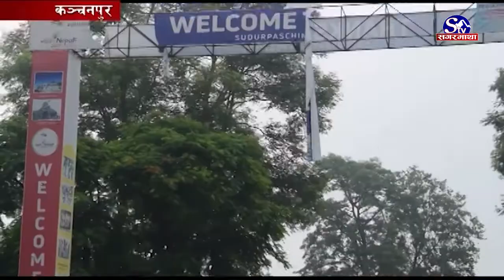गड्डाचौकी नाकाबाट भारत जाने बढे | Kanchanpur |Sagarmatha Report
कोरोना भाइरसकाको त्रासमा बाँच्नका लागि भारतबाट नेपाल आएकाहरु धमाधम भारत फर्कन थालेका छन् । नेपालमा रोजगारी र सरकारी सहयोग दुबै नहुँदा दैनिक छाक टार्नसमेत मुस्किल भएपछि अहिले रोजगारीका लागि कञ्चनपुरको गड्डाचौकी नाकाबाट भारत जानेको संख्या दैनिक बृद्धि भइरहेको छ